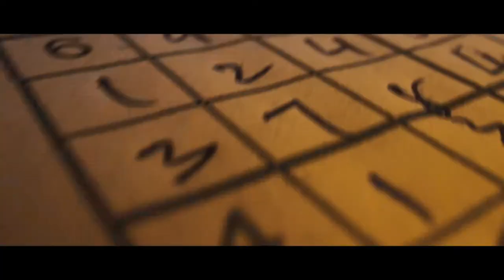COBRA MOVIE TRAILER